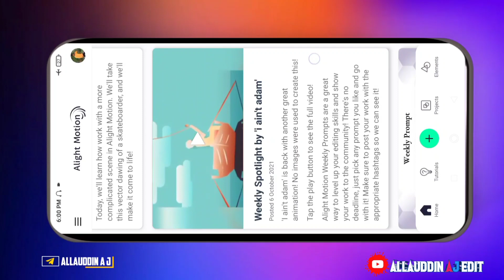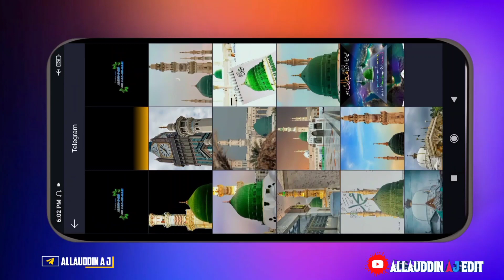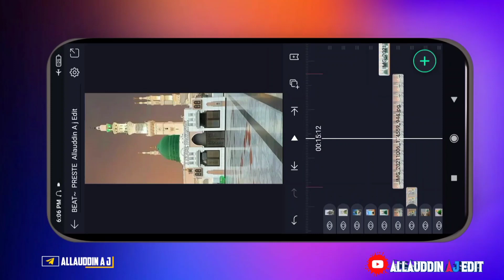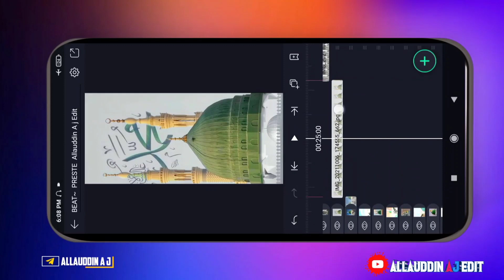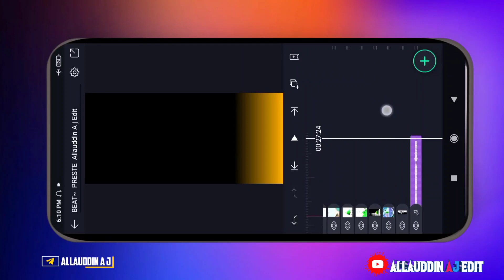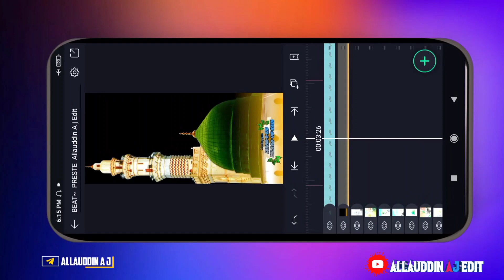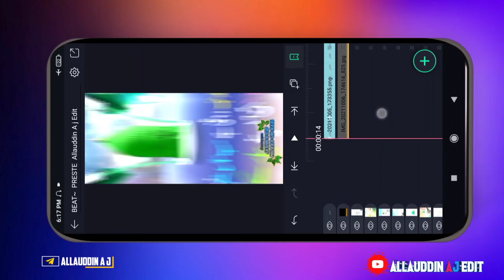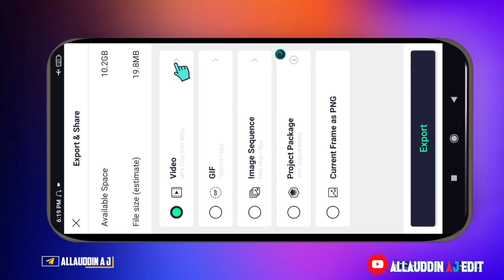Alightmotion jumma Mubarak status video editing